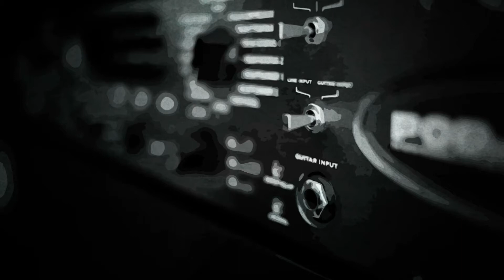Bohemian Like You - The Dandy Warhols | Party in the City 2017 | Bath Guitar School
Students from Bath Guitar School perform "Bohemian Like You" by The Dandy Warhols at the opening night of the Bath Festival, Party in the City at Komedia on Friday 19th May, 2017.

BIG THANKS TO: Music Workshop and Bath Studio School

Band members: James Bassil, George Whincup, Edward Goodwin, Ollie Sanders, Wilf Clark, Sebastian Davis, Archie Taylor-Smith, Matthew Thorne, Ralph Roberton, Arthur Briggs.